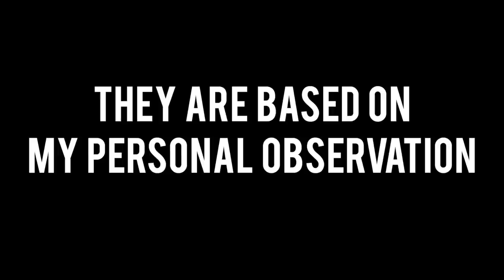Tips on HOW TO DATE POLISH PEOPLE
Here it is! you asked for it! (no you didn't actually) I have insider information for you, TIPS ON HOW TO DATE POLISH PEOPLE.

I've been married to one fro 7 years and I have inside intel so trust me on this one! just kidding guys, I though I'd do a fun video depicting differences I've seen and experienced when it comes to dating Poles.

I hope you like it and if you are in a mixed relationship with a Polish person, or YOU ARE the polish person reading this but you have a partner that is from another nationality, ask them if they agree with me!

Time Stamp:

0:00 - How To Date Polish People [INTRO]
1:25 - 1) Cut The Games
2:43 - 2) Be Presentable But Simple
3:35 - 3) Learn To Love Poland
4:34 - 4) Don't Be Oversensitive
6:28 - 5) Earn Your Right To Complain
7:27 - 6) Be The Cheerful One

//VIGO'S DAD ENDORSES:
Vigo's Mom